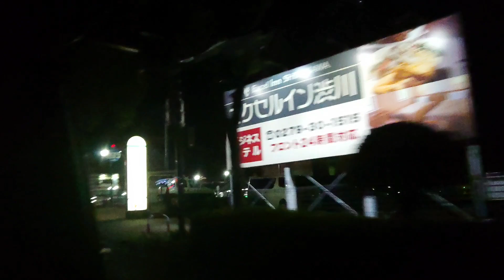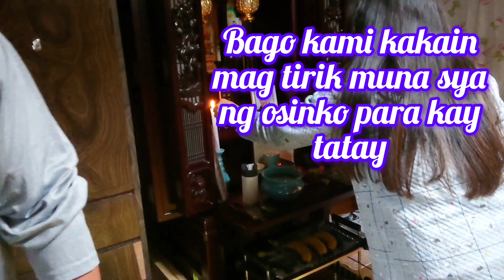After 5 Years Nagkita Uli Ang Magkaibigan〜Buhay Japan with @Kittylover0309｜Buhay sa Japan